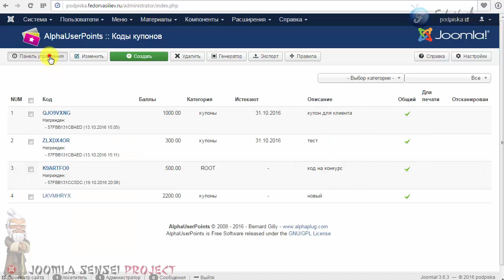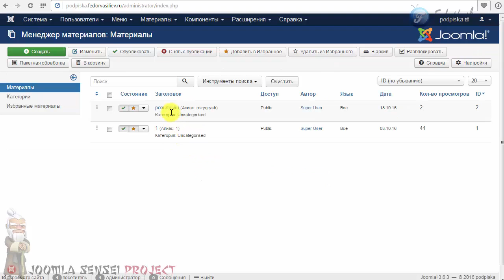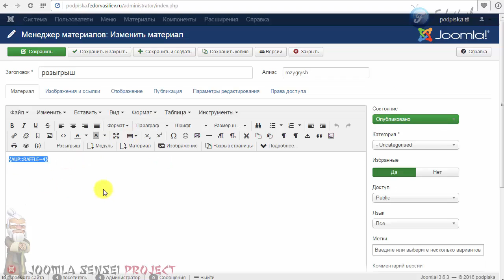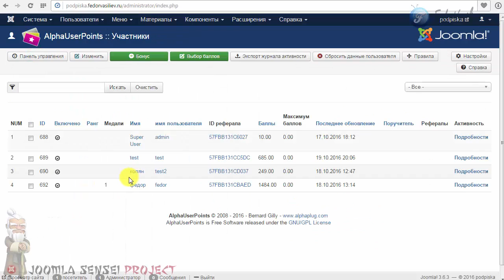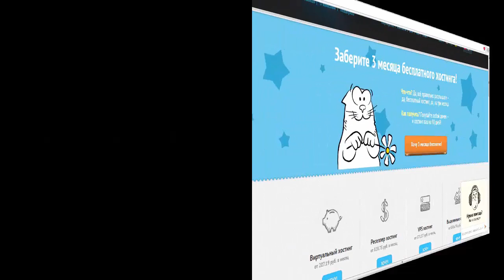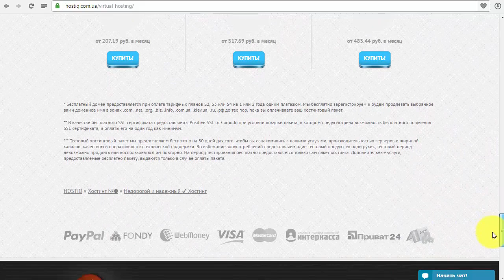82.Розыгрыши в AlphaUserPoints ЧАСТЬ 2 | Joomla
В этом уроке я вам покажу как разыграть купон с баллами, победителю код купона будет отправлен на e.mail.